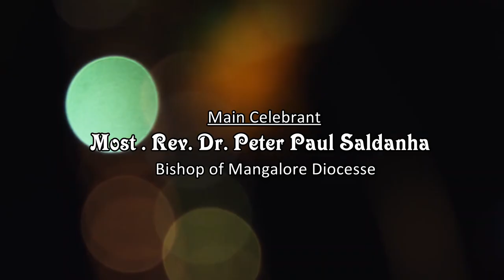Thanks Giving Mass |GRADUATION DAY - 2021 | Fr Muller Charitable Institutions, Mangalore